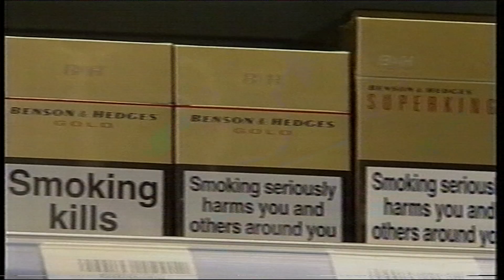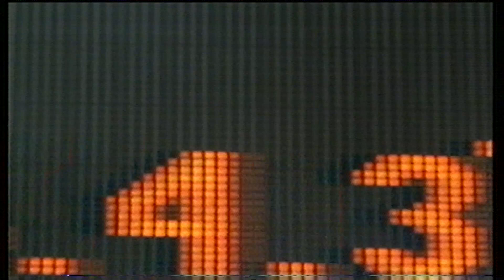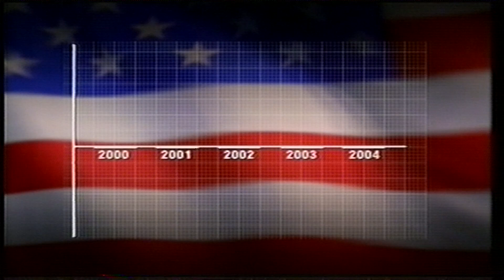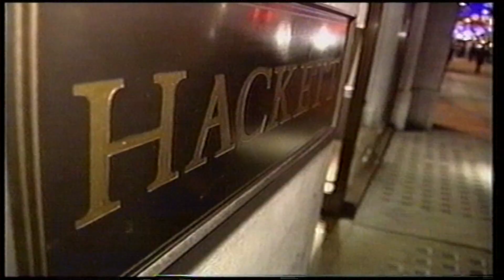ITV News at 10:30 & Central News 10th November 2004